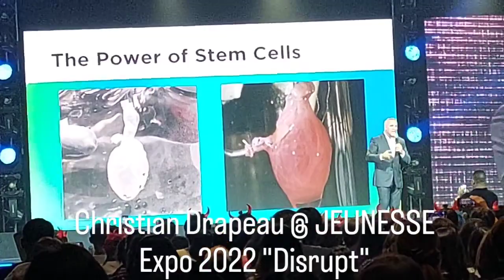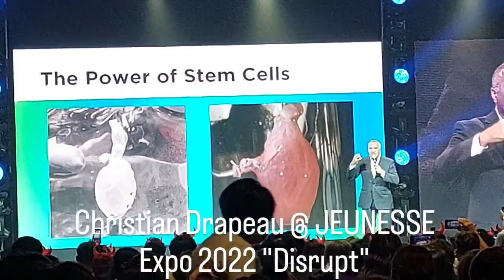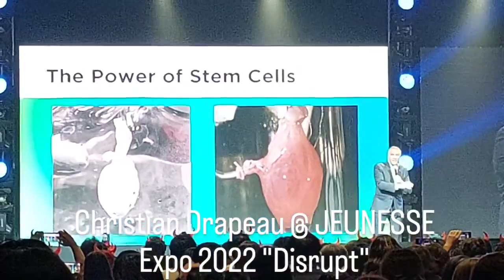The Power of Stem Cells | Christian Drapeau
Stem cell scientist Christian Drapeau explains how stem cells function in our body to renew our organs & combat diseases. Not only does he talk the talk, he formulated a powerful and delicious drink for the world, supported by Jeunesse, which naturally boosts our self production of stem cells!

If you have this in your hands, you might have the potential power to heal the world!

干细胞科学家 Christian Drapeau 解释了干细胞如何在我们的身体中发挥作用，以更新我们的器官和对抗疾病。他不仅会说会道，还在 Jeunesse 的支持下为世界配制了一种强大而美味的饮料，它可以自然地促进我们自身干细胞的生产！

如果您拥有它，您可能就拥有治愈世界的潜在力量！

To purchase Jeunesse™ wholesale products not only to look younger but also to retire rich...